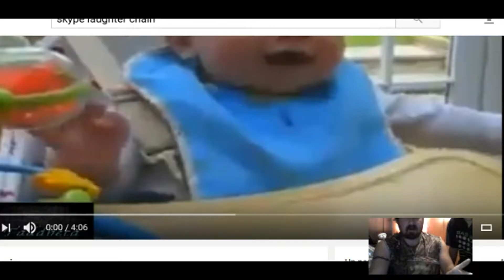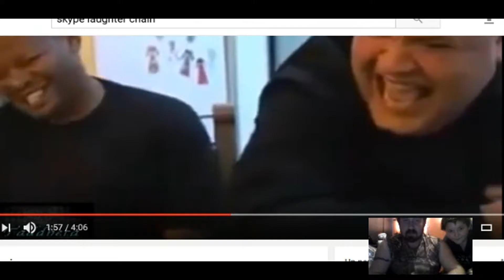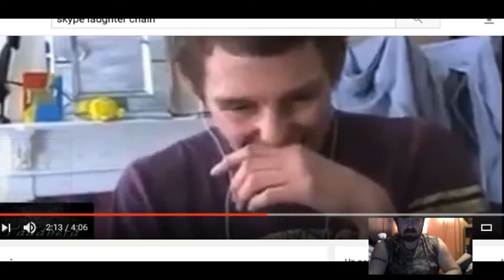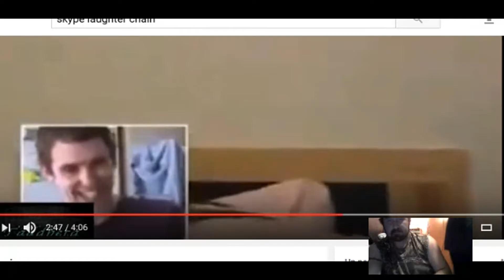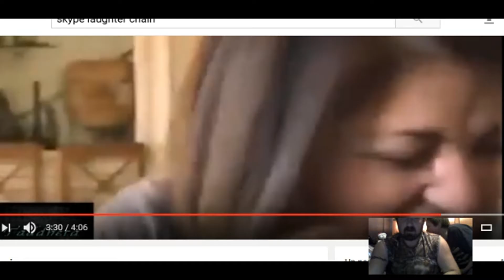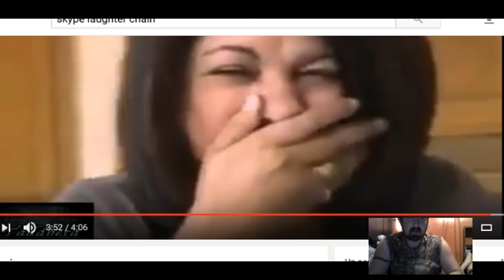Try not to laugh challenge/ shoutout to Ryan The Piano Man!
I created this video with the YouTube Video Editor me reacting to this video I failed but it was hilarious hope u enjoyed if would like to see more u can email me at